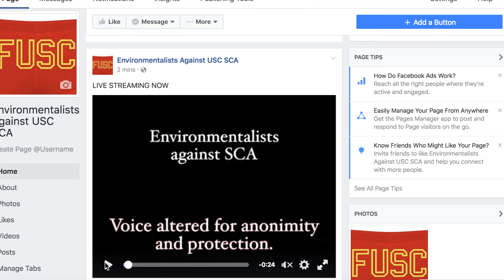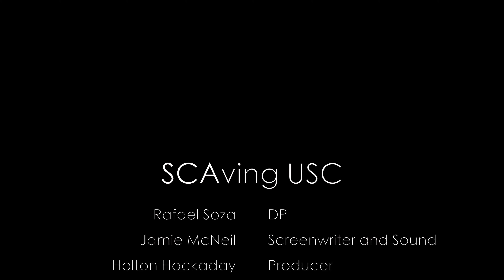SCAving USC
Film created for the annual Alphies competition at USC film school!
Thanks to Marcus Anderson for starring!